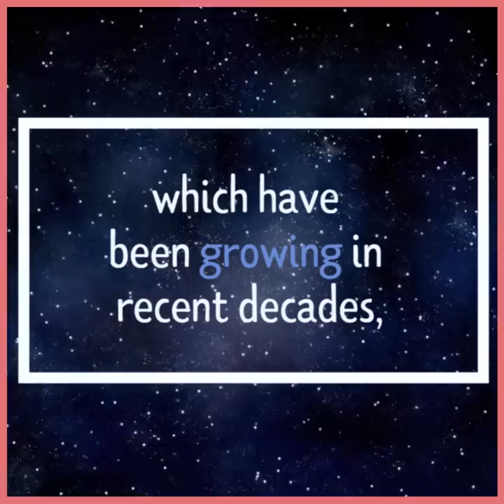What are the engines of inequalities? | Jomo Kwame Sundaram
What do inequalities look like in the global scheme? Can we sustain a growing population? What role does capitalism play? Why are health and nutrition key for sustainable development?

Jomo Kwame Sundaram, world-renowned economist and current member of the Council of Eminent Persons for the Malaysian Government, speaks about the global landscape for inequalities in the modern era, and how these have been continuously shaped and reformed by world events, about different approaches of capitalism, how different powers are shaping our reality, how women, health and nutrition are key for a sustainable future and more.